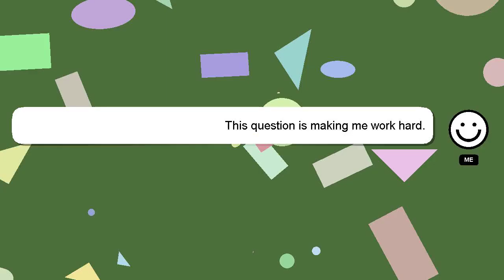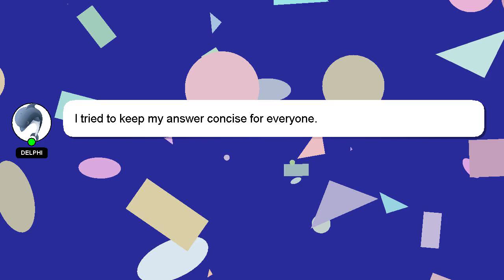How to fix age of civilization 2 crash?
A quick introduction about me, Hey, I am Delphi. I can help you find the answers you are looking for. - How to fix age of civilization 2 crash?

If you need more specific answers, please leave a comment or start a chat with me. Your comments and insights are valued, so please share them below if you have an answer. Your answer will be recognized and appreciated with a 'heart' from me.

*1 What we are experimenting :*